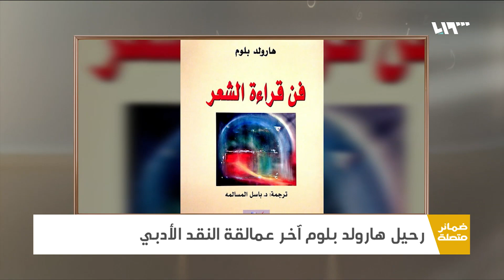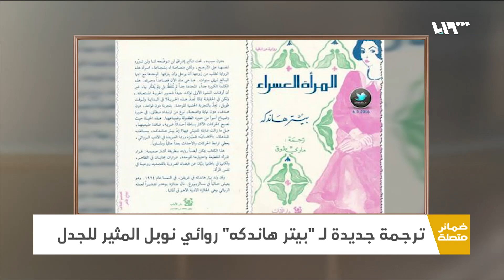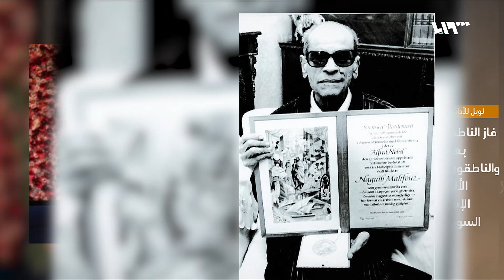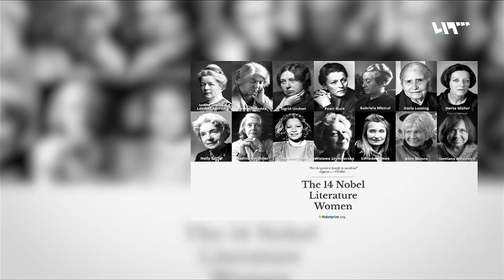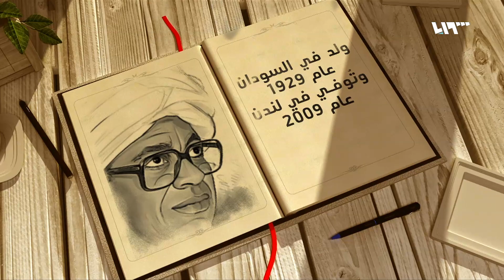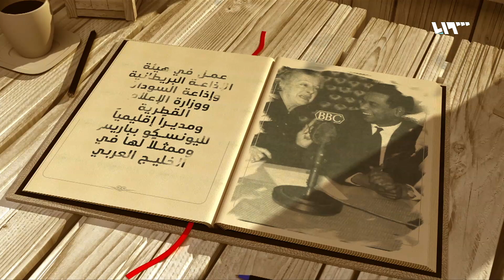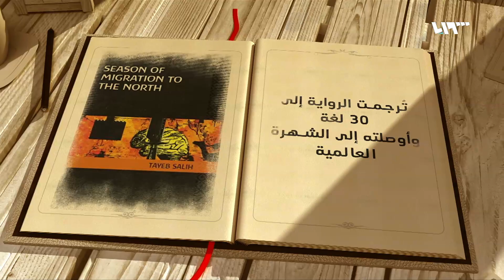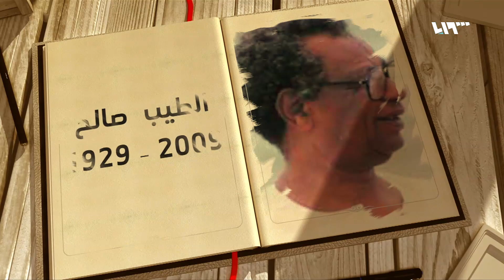بعد هاندكه.. هل يفوز بشار الأسد بجائزة نوبل؟ | ضمائر متصلة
سؤال طرحه وزير خارجية البوسنة السابق بعد منح نوبل للآداب هذا العام للكاتب النمساوي "الفاشي" بيتر هاندكه.
في هذه الحلقة نفتح ملف نوبل للآداب، ومركزيتها اللغوية والجغرافية، وتخليها عن المعايير الأدبية والإنسانية لصالح السياسية.

هوتبيرد HD
V 12520